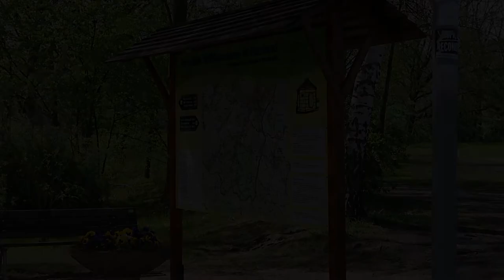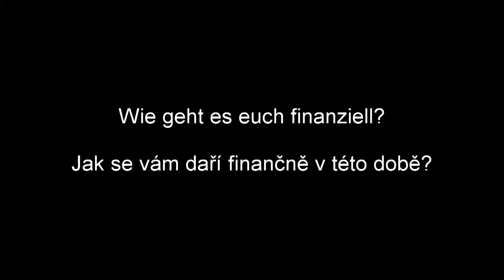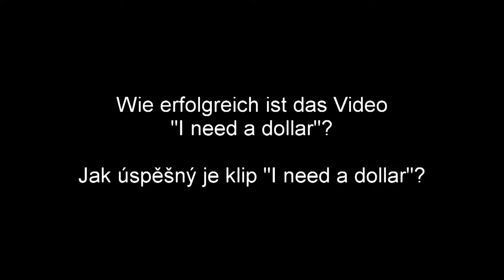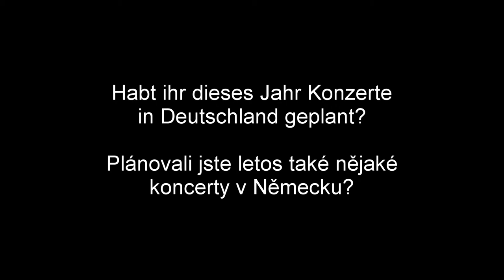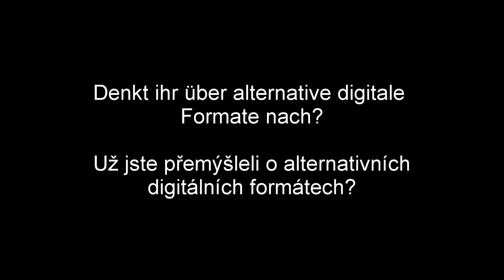Interview mit der Big'O'Band aus Liberec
Das Interview wurde am 8. Mai 2020 an der Grenze in Hartau aufgenommen.